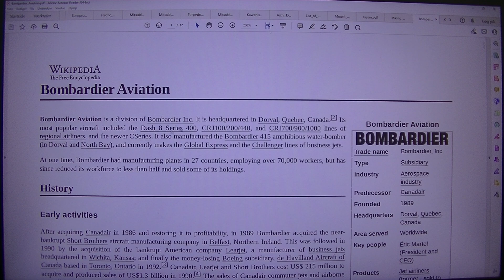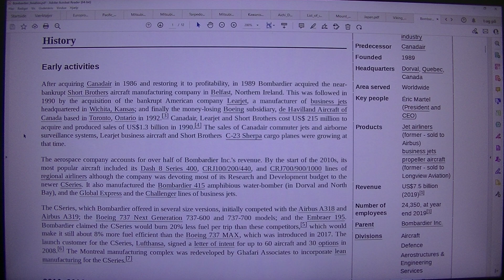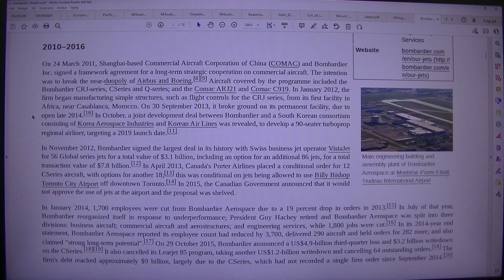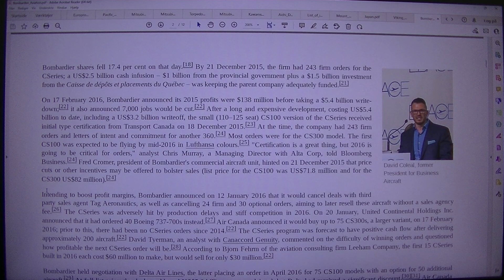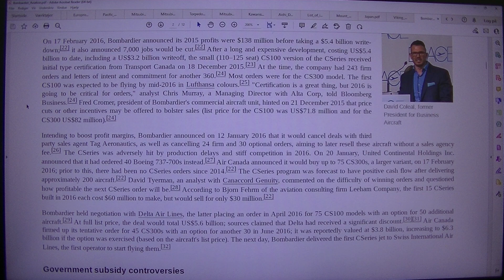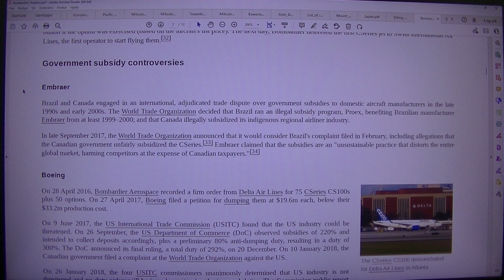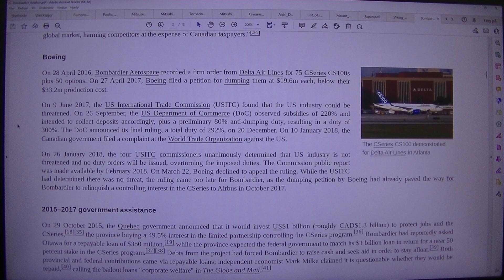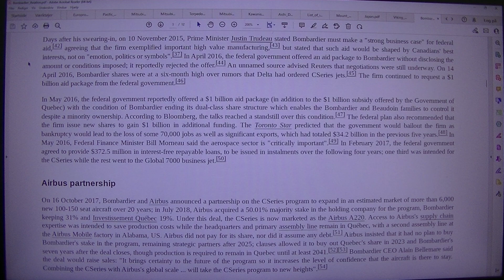MongoTV_8847 - LOOKING AT GAMER PC HARDWARE - Part 1998 - Bombardier Aviation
PART 1998 - Bombardier Aviation (This video is 3 Part : Part 1998  to Part 2000). They are on my playlist with name "MONGO TV - LOOKING AT GAMER PC HARDWARE") I like try do this, to get help read difficult technical English text loud. That will help me a bit to understand the text :-) Maybe this video could be helpful for some other too, that don't speak and read English very well :-) Have a good day too.